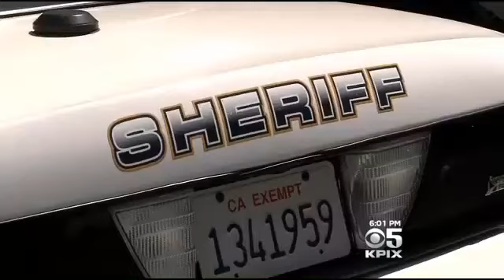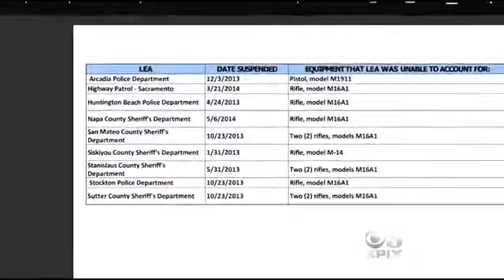Missing Assault Rifles Lead Feds To End Surplus Weapons Giveaways To San Mateo, Napa Sheriffs